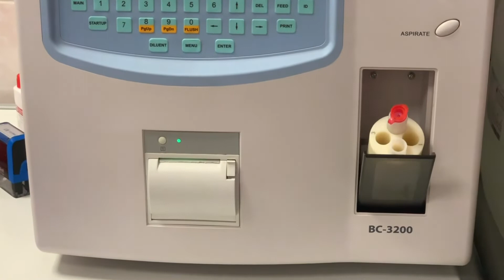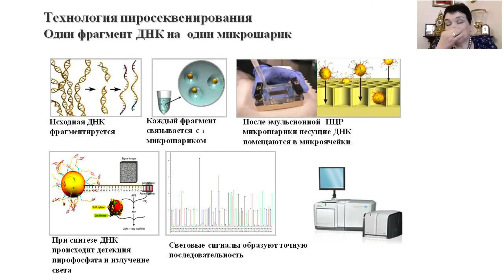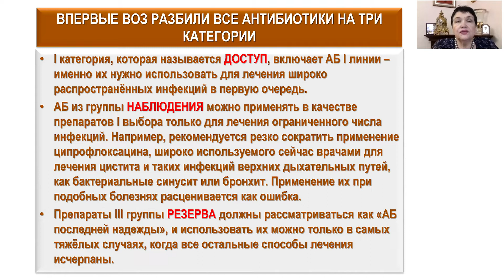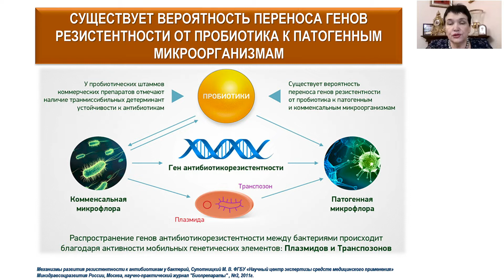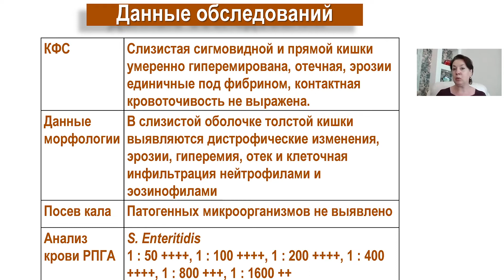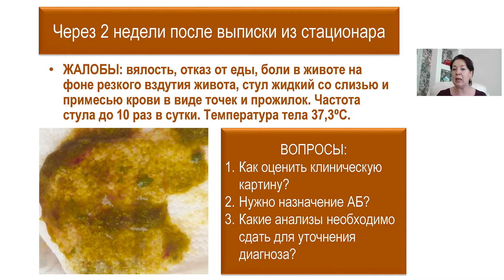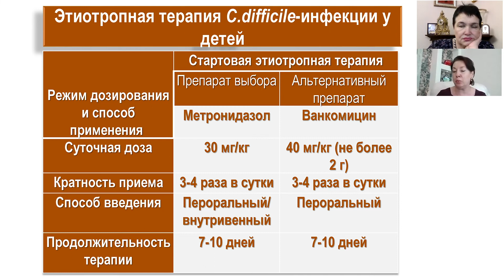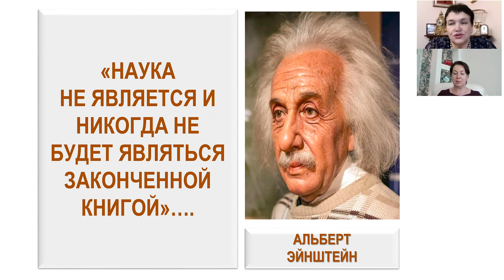Цикл видеодиалогов «Диалоги с профессором»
Острые кишечные инфекции: нужны ли антибиотики?